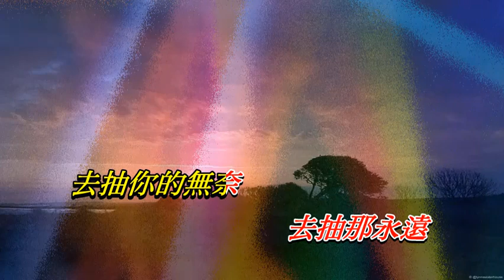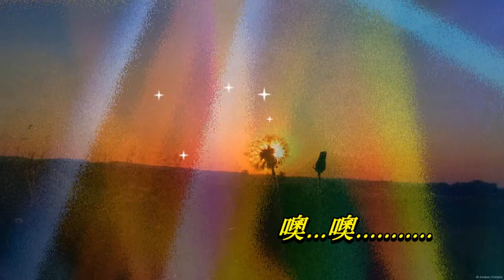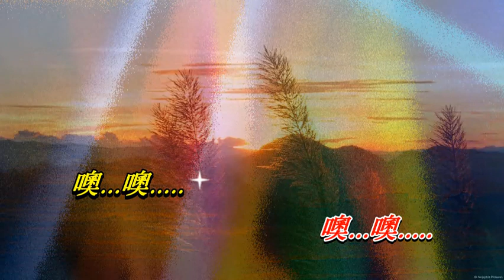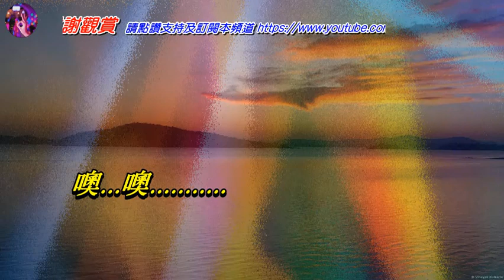沒有煙抽的日子〈華語〉張惠妹〈Live 演唱版〉